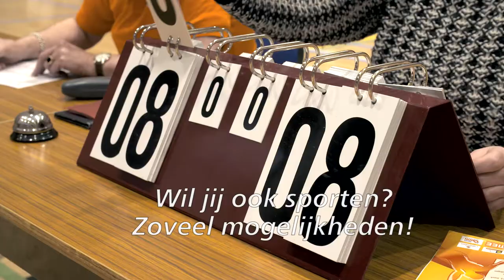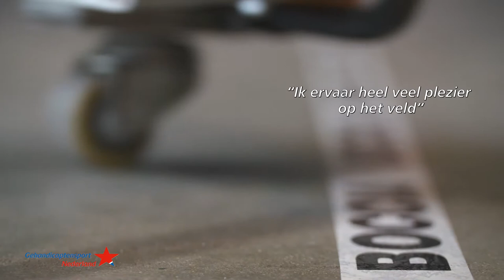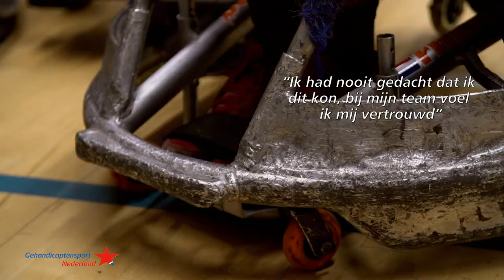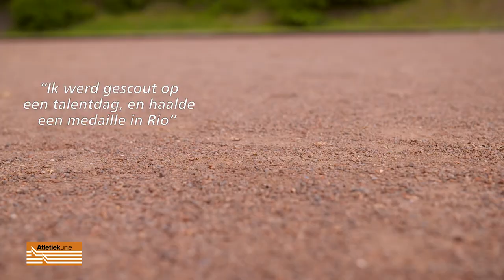Sport voor iedereen - Grenzeloos actief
.In deze film krijg je een kort overzicht van al het sport- en beweegaanbod voor mensen met een beperking. Vind de juiste sport die bij je past via een van onze regiocoördinatoren